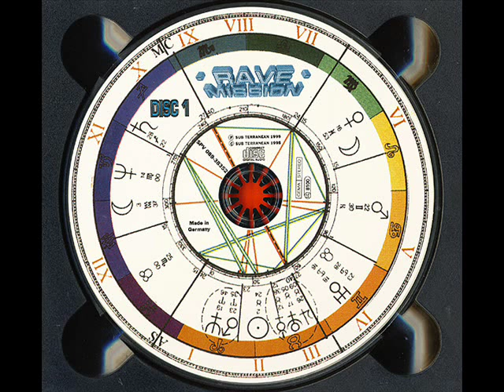Sequential One - Hands Up (The Rave Mission Vol. IV)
Sequential One - Hands Up (Rough Technology) The Rave Mission Vol. IV, 1 CD, 1 Track,
Label: Sub Terranean,
Format: 2xCD, Compilation,
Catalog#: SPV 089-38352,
Country: Germany,
Released: 1995,
Genre: Electronic,
Style: Goa Trance, Hard Trance,
Written-By, Track Producer - Andre Tanneberger*
Compilated By :Charly Rinne  , Klaus Kemena
Artwork By - Jürgen Heidelbach & Charly Rinne